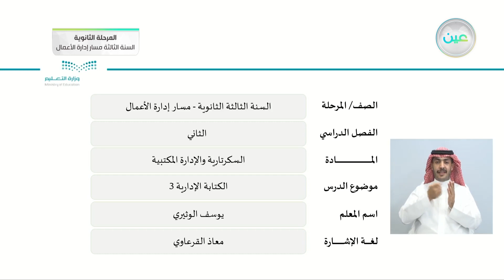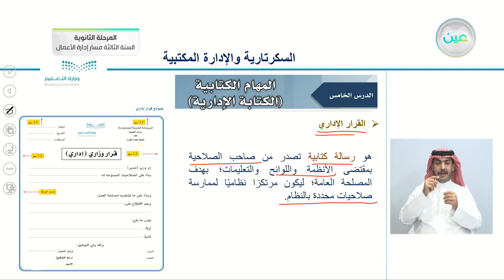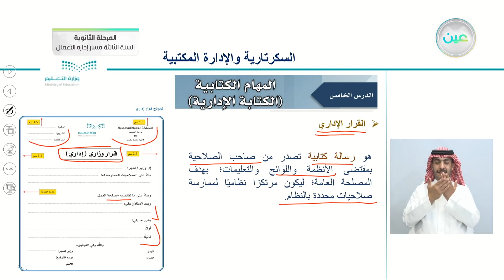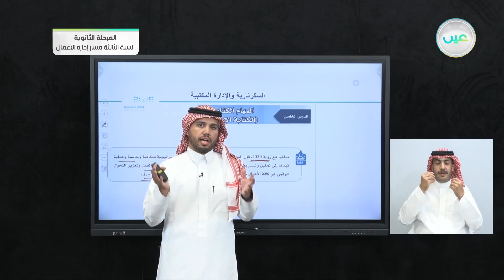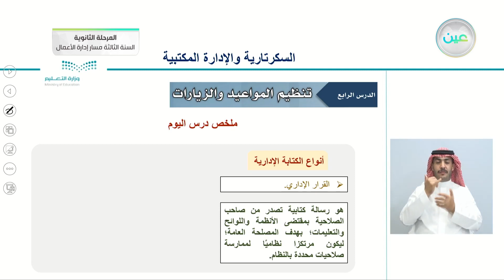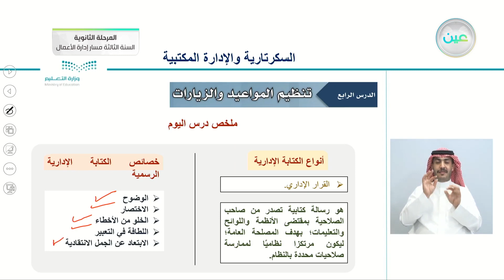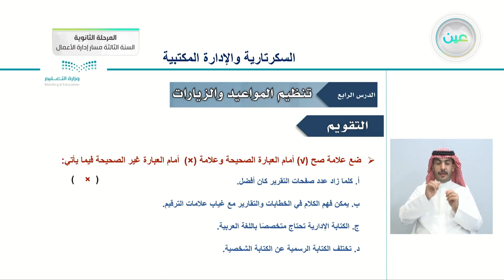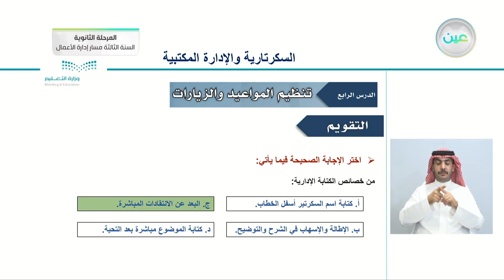الكتابة الإدارية 3 - السكرتارية والإدارة المكتبية - المرحلة الثانوية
الحصة الأولى - الأثنين - الأسبوع الخامس - المرحلة الثانوية – السنة الثالثة مسار إدارة الأعمال